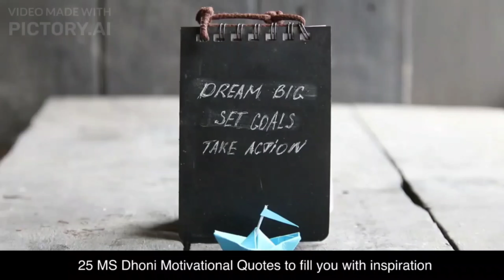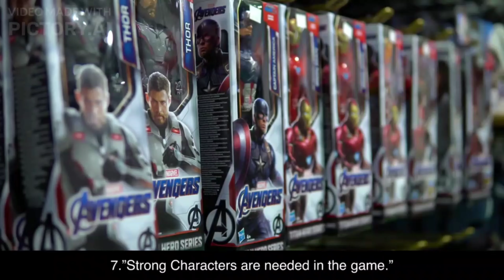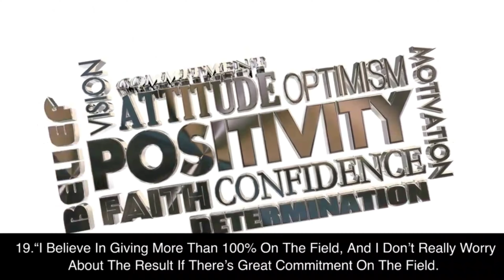25 motivation Quotes from Mahendra Singh Dhoni